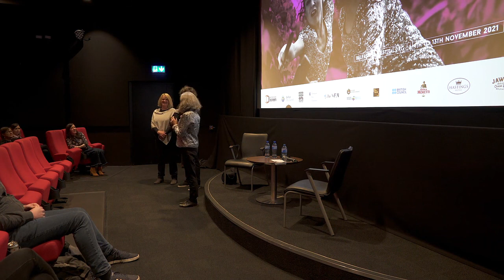BFF21 Brid Brennan mp4